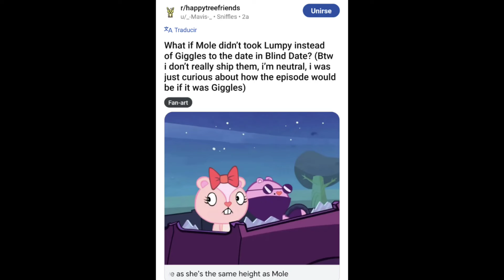CENSORSHIP IN HAPPY TREE FRIENDS (GOOD ENDINGS) PART 564 CREATED BY EL PLEXPERO